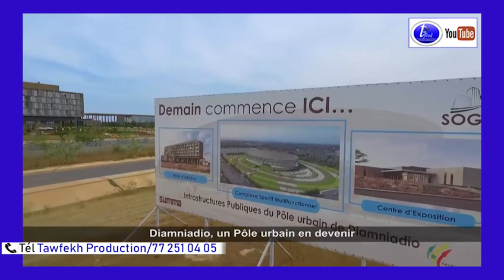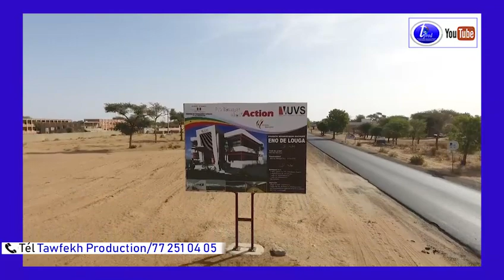PSE PLAN SENEGAL EMERGENT Le temps de l'action